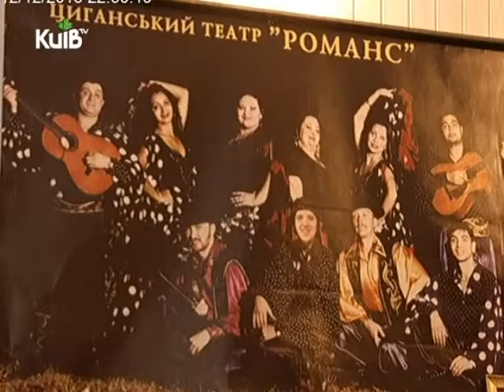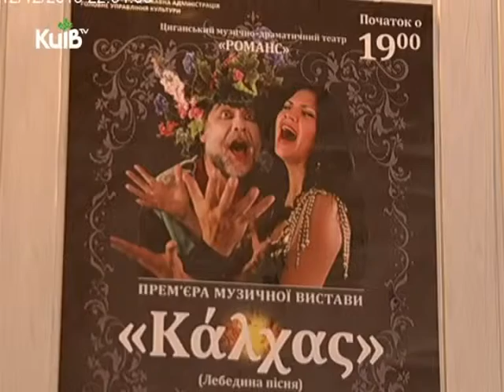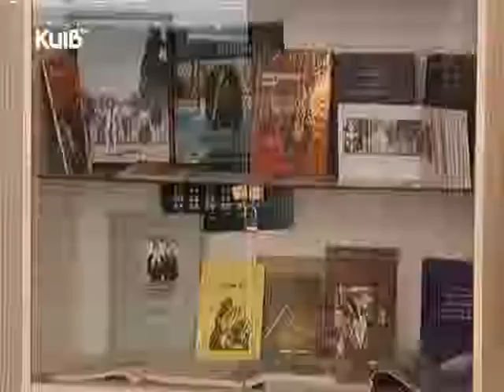Прогулянки містом. Театр Романс. ТРК "Київ". 12.12.13.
Прогулянки містом. ТРК "Київ".